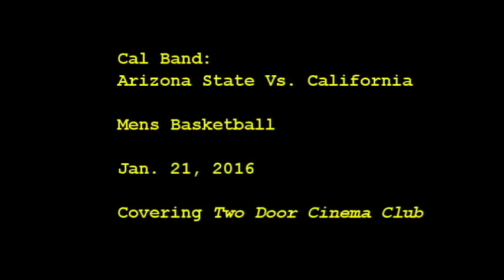Cal Band 2016 Basketball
University of California band entertains late in mens basketball game vs. Arizona State at Hass Pavilion in Berkeley, CA Jan. 21, 2016 via cover of Two Door Cinema Club.